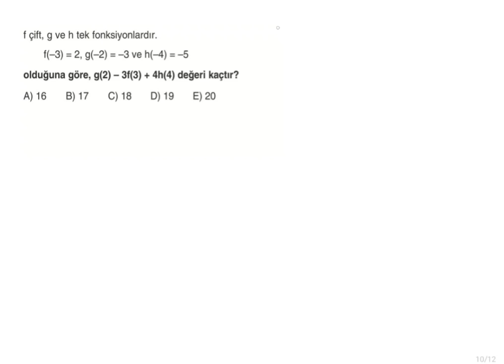10.Sınıf Matematik FL-2.Fas.-Kazanım 34